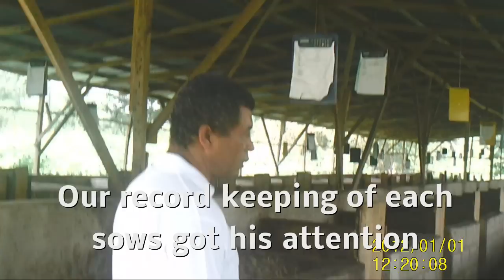Visit to a Pig Farm.MPG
A visit to a commercial pig farm in the Sub Sahara Africa

Song reference : Fela Anikulapo Kuti - Underground System, Look And Laugh (Parts 1 & 2)